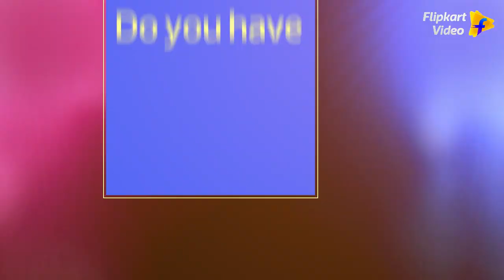Know Your Celebs: Vishal Aditya Singh | Ladies v/s Gentlemen S2 | Flipkart Video​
He's raw. He's rugged. He's hardcore Indie. He's Vishal Aditya Singh 😎​
Jahan entertainment ki baat chale, he can’t be left behind! But how well do you really know our Brown Munda? Watch this fun, behind the scenes video to know Vishal's real, unfiltered side!​
To see him own the debating floor, watch Ladies v/s Gentlemen Season 2, streaming from 16th October, FREE on Flipkart Video on your Flipkart App.​